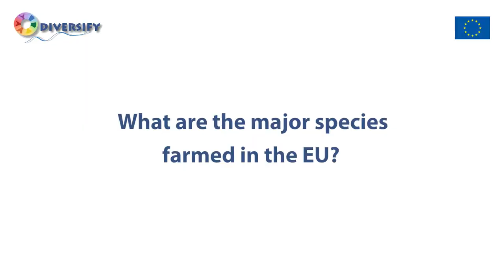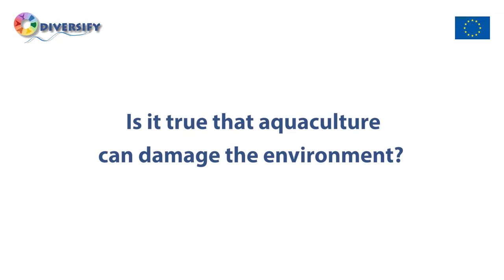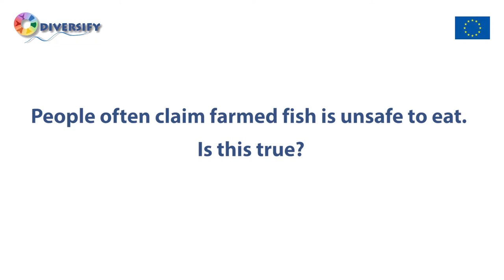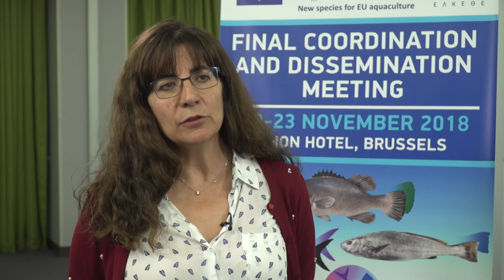Sustainable aquaculture is possible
Dr. Rocio Robles from the Aquaculture Technological Center of Andalucía (CTAQUA) talks about the responsible use of antibiotics in aquaculture and discusses how sustainable aquaculture is possible, with the right management and science.